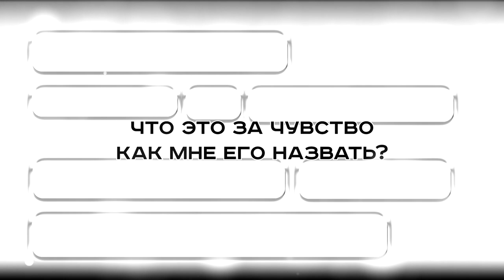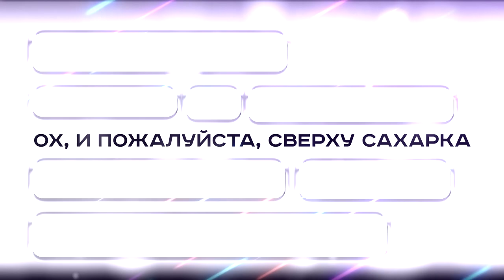Ecco2k - Sugar & Diesel ( RUS SUB / ПЕРЕВОД / СУБТИТРЫ / НА РУССКОМ )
Текст:
Кто сказал, что это будет просто?
Тишина, я слышу, как бьется мое сердце

С тобой всё выглядит так легко
Запретный плод, я хочу достать его
Выжать сок и дать ему стечь
Сорвать кожуру и очистить его
Среди людей я становлюсь кем-то другим
(Прошу, не заставляй меня делать что-то плохое)
Облизываю свои губы и съедаю
Мы не сочетаемся вместе, как сахар и дизель

Еще, еще, мне это нужно
Хватит, я с этим не справлюсь
Никто не попадет на небеса
Ох, как же это неловко
Упс, нет, что-то случилось вдруг
Кто-нибудь, пожалуйста, вызовите скорую
Хватит, но мне нужно это

Что это за чувство, как мне его назвать?
Не могу перестать думать, но я не говорю о нем
Иногда  я не смотрю куда иду
Бог играет со мной, я снова попадусь
Мне жаль, но наверное, это моя вина
Я же мог остановиться, когда хотел
Бери, что хочешь, мне это не нужно
Часть меня стала чем-то ядовитым
Я должен взять себя в руки, должен остановиться
Я должен подышать ядовитым кислородом
Я не могу есть, но это пустяк
Не могу спать, но это пустяк
Всегда что-то тревожит, но это пустяки
Из ниоткуда и в ничто
Я не могу остановиться, навязчивая мысль
кто-нибудь сделайте хоть что-нибудь
Я взял целый пакет, будто это пустяк
Не говори никому
Я держу рот закрытым, чтобы не выплюнуть свои кишки
Ох, и пожалуйста, сверху сахарка
Я могу остановиться, когда захочу

Реквизиты:
Cбербанк - 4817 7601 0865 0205
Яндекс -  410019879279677